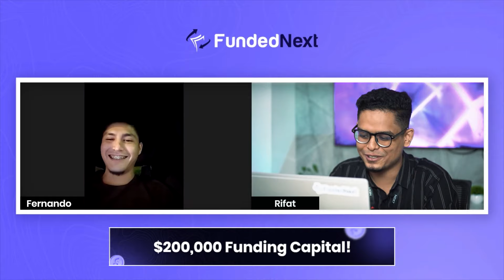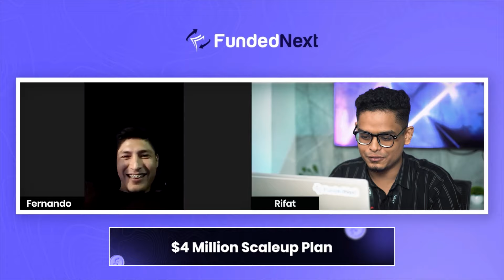Meet the Traders | Ep 02 ft. Figueroa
We are thrilled to have 𝐌𝐫. 𝐅𝐢𝐠𝐮𝐞𝐫𝐨𝐚 from the USA in the second episode of our interview series. Mr. Figueroa took a 𝟏𝟎𝟎𝐤 𝐄𝐯𝐚𝐥𝐮𝐚𝐭𝐢𝐨𝐧 account and received a whopping $𝟏𝟐,𝟓𝟏𝟔 payout from FundedNext. 💸 He is a true inspiration to the new traders out there.

🕛 Timestamps
0:00 Introduction
0:44 Interview of Juan Fernando Figueroa
07:40 Conclusion